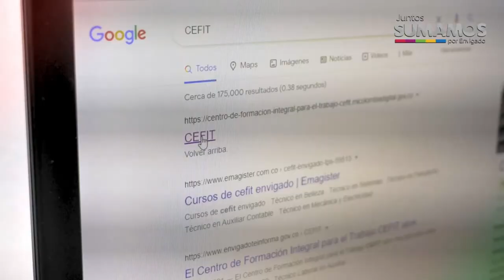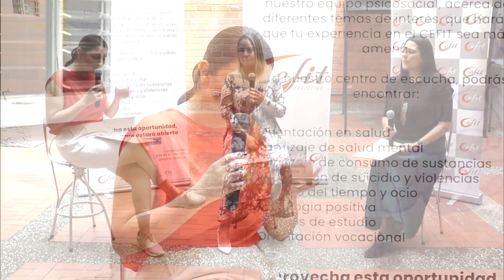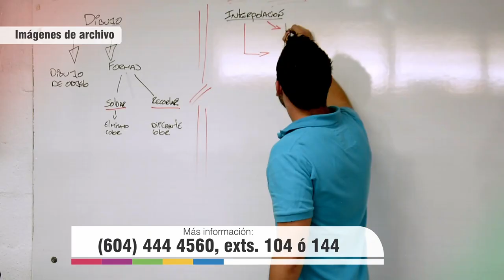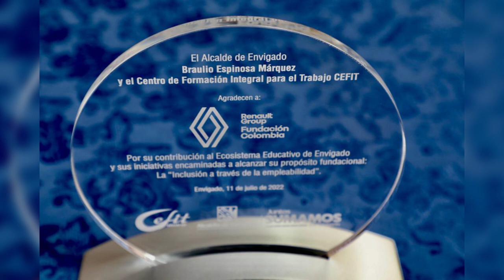12 JUNTOS SUMAMOS CEFIT